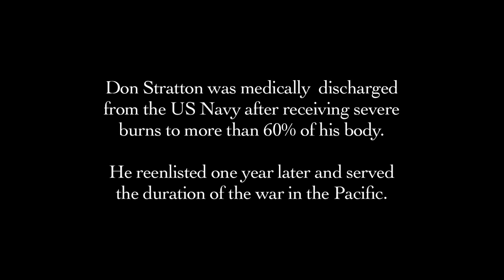Donald J. Stratton, USS Arizona Survivor - The National WWII Museum Oral History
Produced by the National WWII Museum in New Orleans.